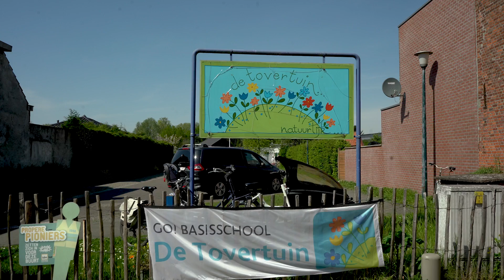Stadstv - Buitenspeeldag 202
Woensdag 20 april 2022 kon de Lokerse jeugd genieten van een zonnige Buitenspeeldag. Op meer dan 50 plaatsen werd er buiten gespeeld!